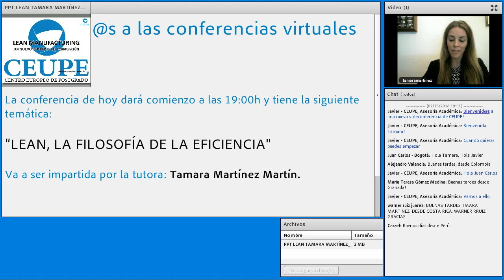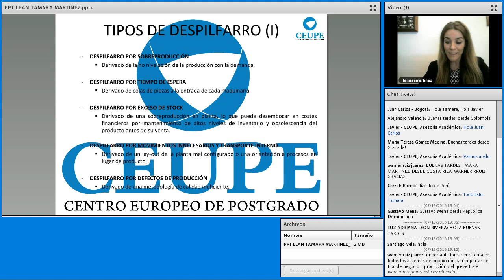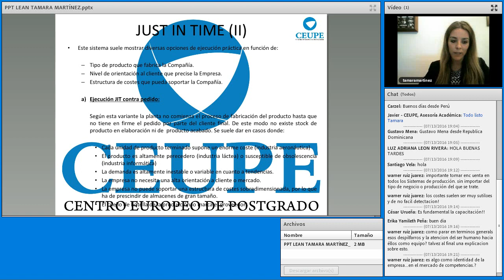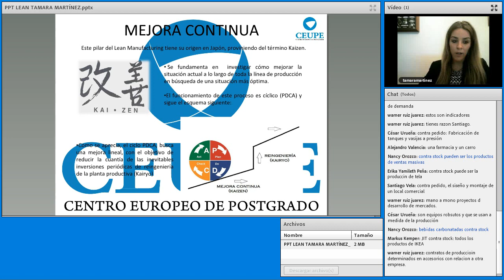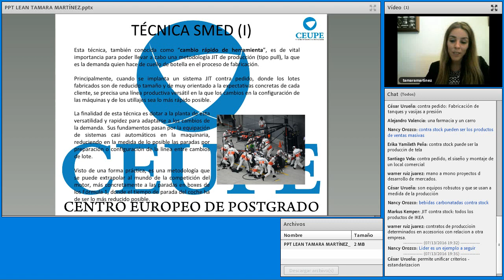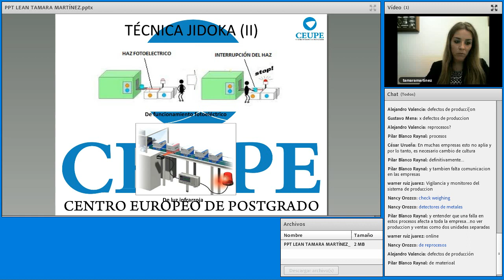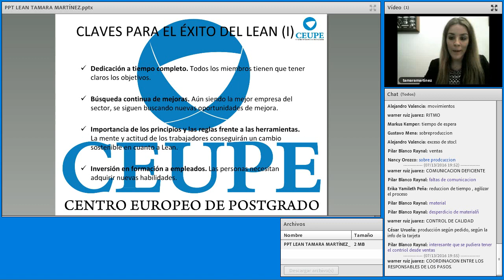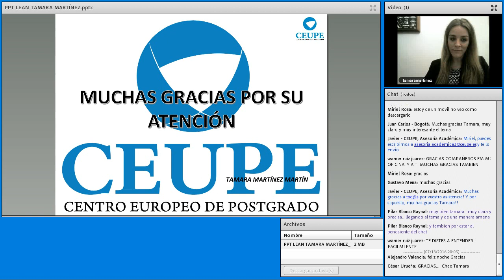Lean, la filosofía de la eficiencia 13.07.2016 Tamara Martínez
La cultura Lean nació en Japón de mano de la factoría Toyota con la intención de reducir los costes de producción, sin que la calidad se vea mermada.
Actualmente se aplica a todo tipo de industrias, en las que se precise incrementar el margen de beneficio, a la vez que cumplir con unos requisitos orientados a satisfacer al cliente.
Como trataremos en la ponencia, la filosofía Lean esta respaldada por una serie de pilares y herramientas que sirven de soporte a la eficacia y eficiencia de todo tipo de procesos industriales.